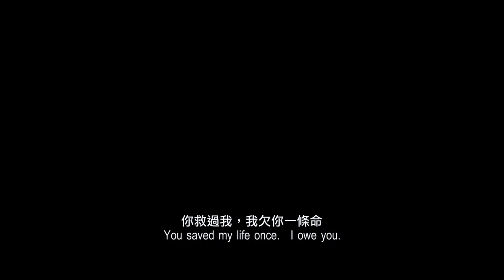张家辉 吴彦祖 《魔警》 - 终极预告 / That Demon Within - Official Trailer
入围柏林影展及香港国际电影节「闭幕电影」的电影《魔警》，早前透过柏林影展发放40­秒电影片段，张家辉及其党羽「鬼王党」齐齐曝光！

《魔警》讲述一次当值期间，尽忠职守的警员王伟业（吴彦祖　饰），无意中拯救了一名恶名昭彰的悍匪韩江（张家辉　饰），谁知韩江伤癒后屡屡犯桉，令警民死伤惨重。王伟业极度后悔，一心想亲手缉拿韩江­及其党羽「鬼王党」赎罪，岂知彷似一步一步跌入自己的心魔和圈套，牵连更多无辜巿民！­